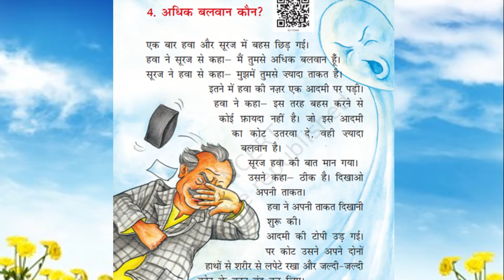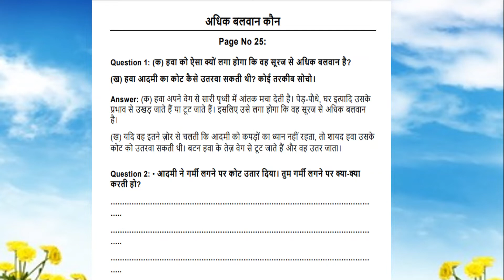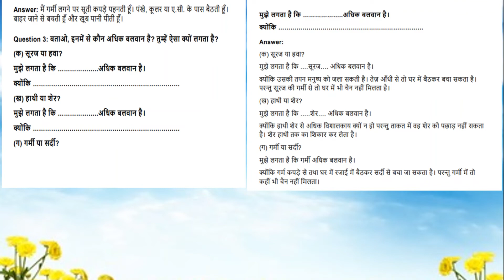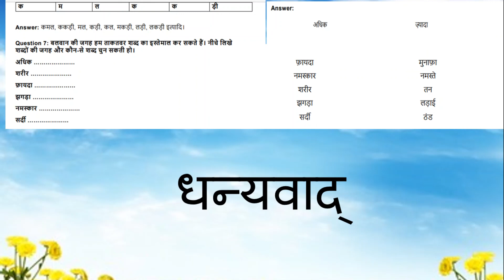ADHIK BALWAAN KAUN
पाठ 4 अधिक बलवान कौन
रिमझिम भाग 2
कक्षा दो